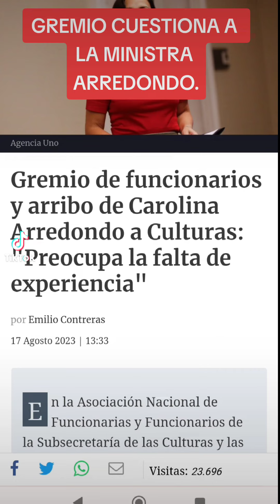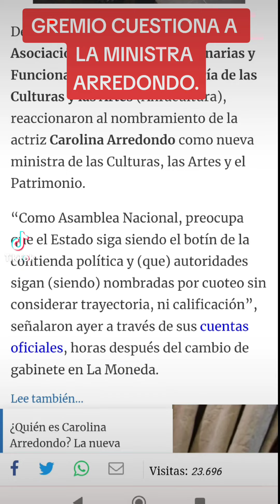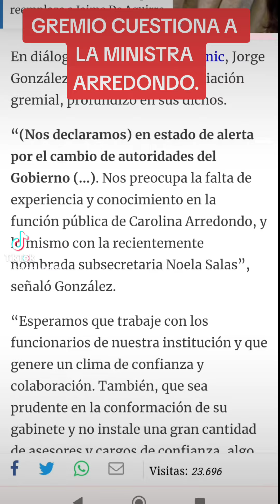GREMIO CUESTIONA A LA MINISTRA ARREDONDO.